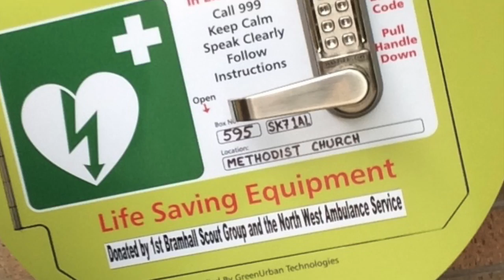1st Bramhall 2015 Part 3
This video is about 1st Bramhall 2015 Part 3